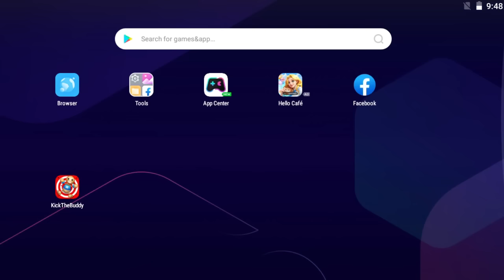Truck vs The Buddy | Kick the buddy P1